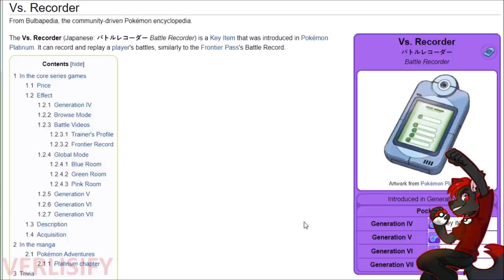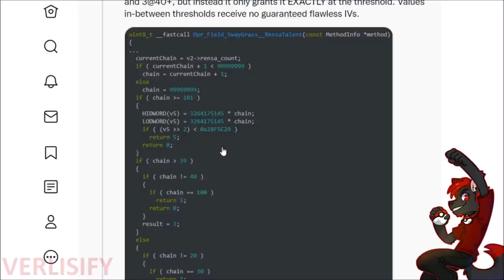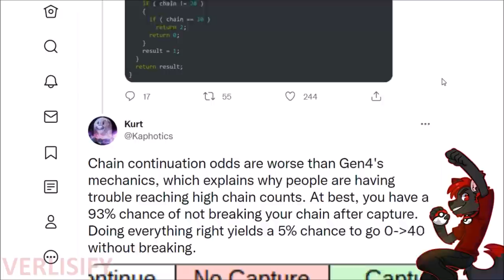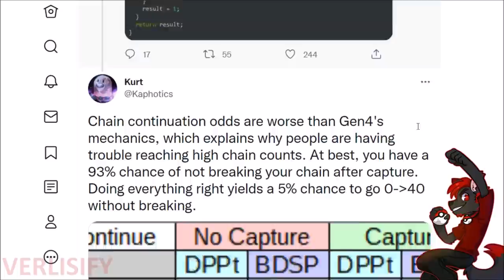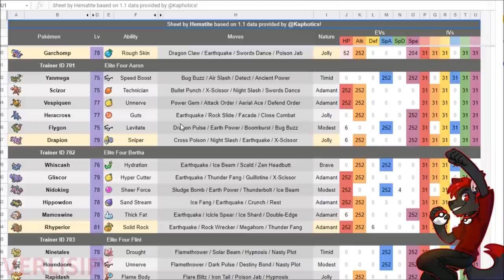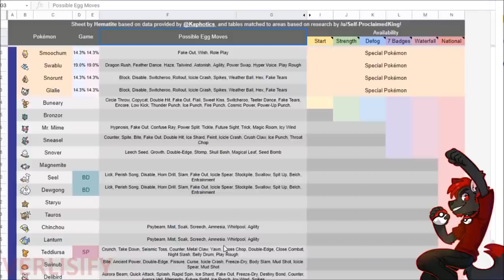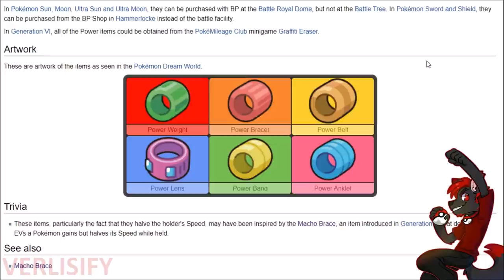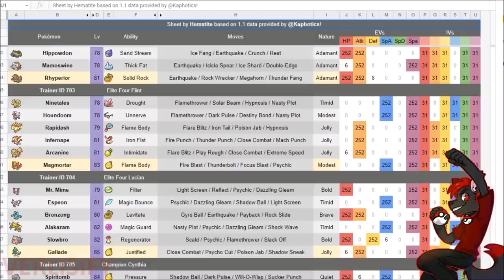WHY IS POKEMON BDSP THIS BROKEN?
Pokemon Brilliant Diamond and Shining Pearl are amazing Pokemon Games, but it would have been trivial to make them the best Pokemon Games...
I guess this is kind of a Pokemon Brilliant Diamond Shining Pearl Review.